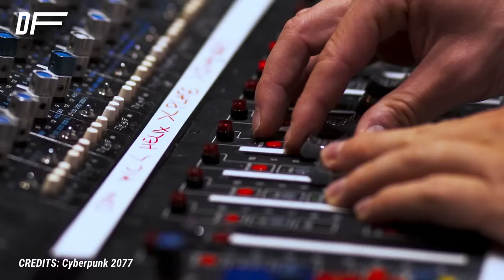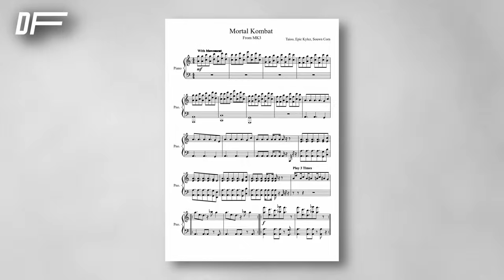Does Mortal Kombat Music Suck?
MK music has been a divisive topic at best, with the general fighting game audience often frowning at both the gameplay and the compositions that accompanied it. But why is that, and is it really fair? We try to find out.

🚩Follow us 🚩